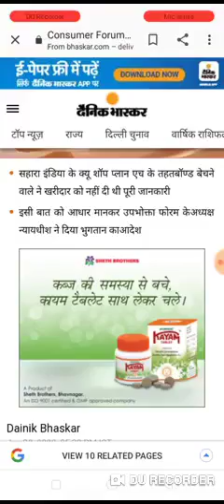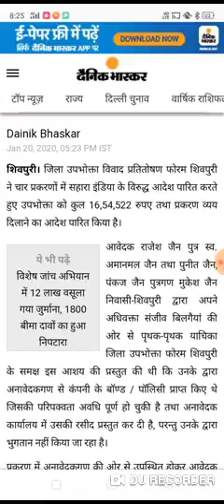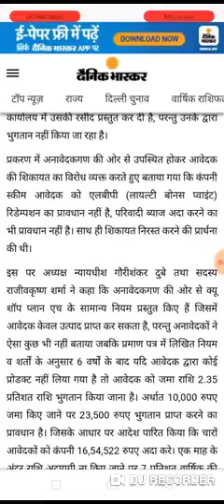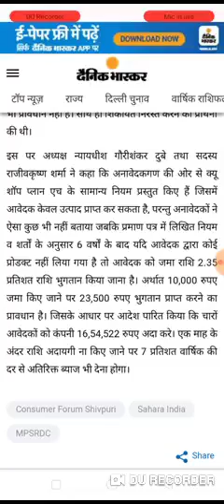साहारा ईडिया लिमिटेड गुड न्युज निवेशक को मिला ईन्साफ